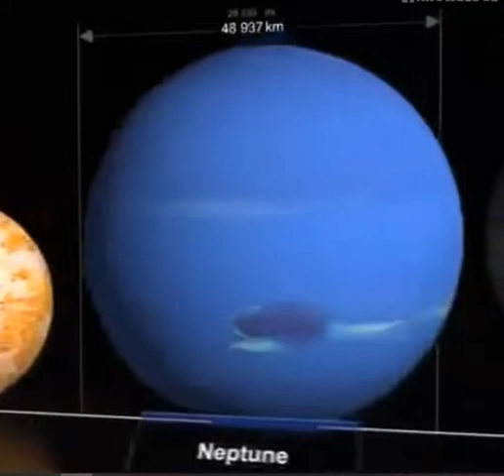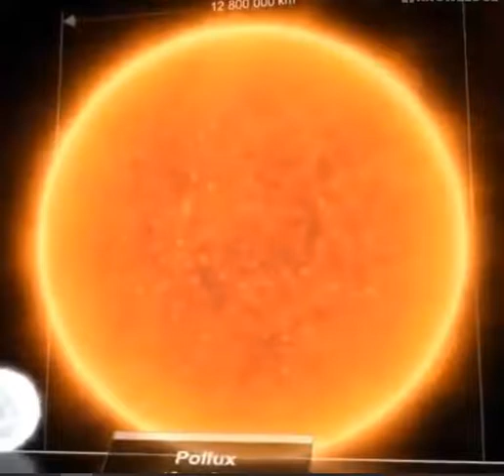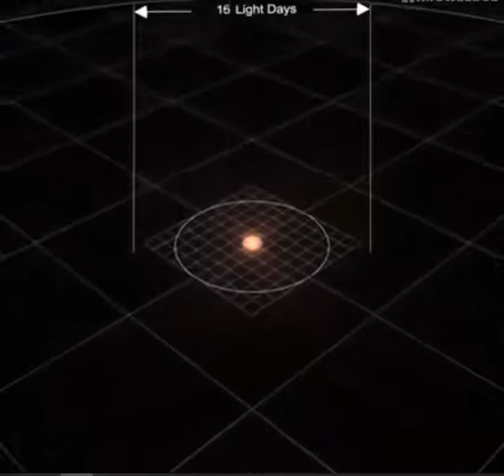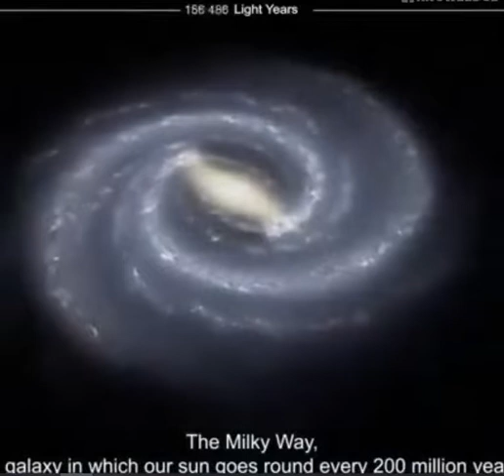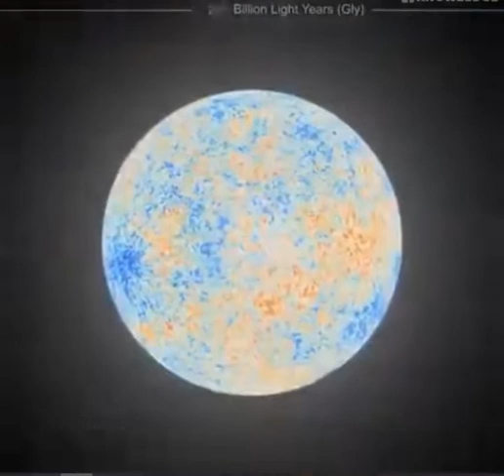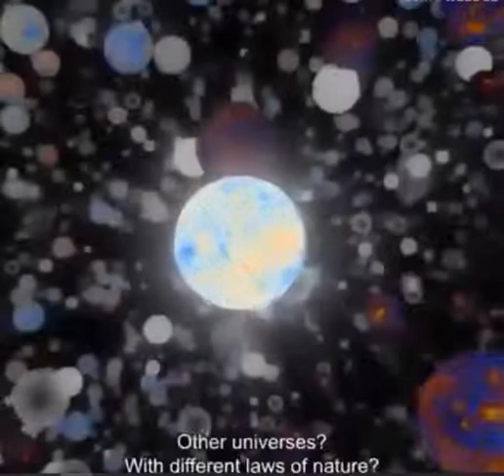Space at a Glance : Size of Space